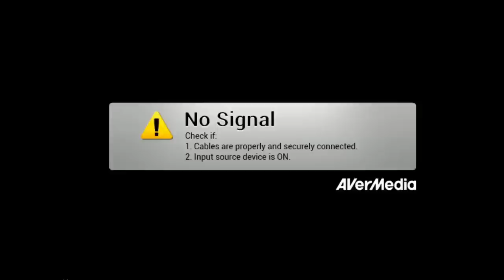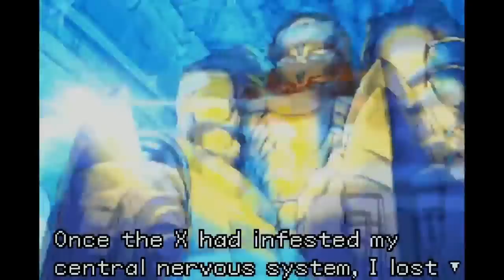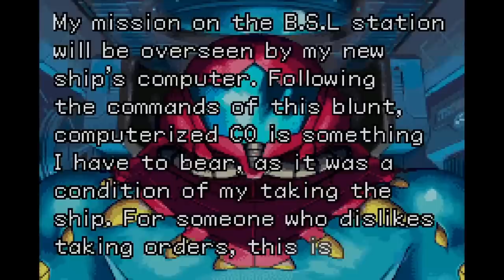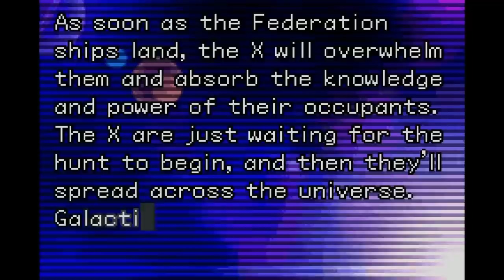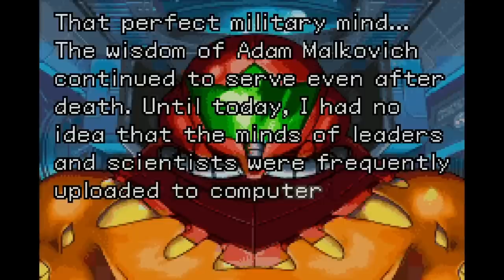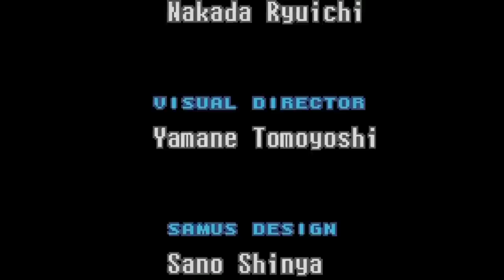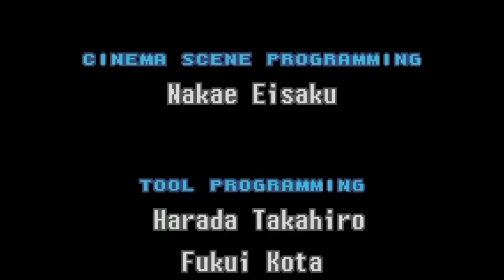[Vinesauce] Vinny - Metroid Fusion Compilation (Fan Edit)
Your name, Vinny Pizzapasta. Your mission, destroy all X Parasites in Metroid Fusion.

Metroid Fusion streamed by Vinny on Twitch on the Wii U Virtual Console, Parts 1 through 4. No story skipped!

Hope you enjoyed! This was my first compilation video. If you wanna make your own, try out DaVinci Resolve!